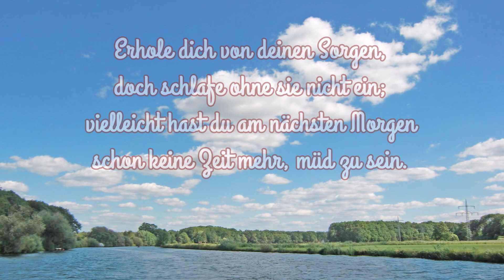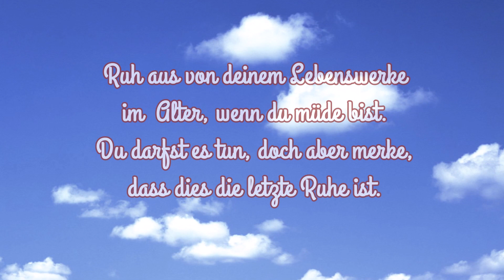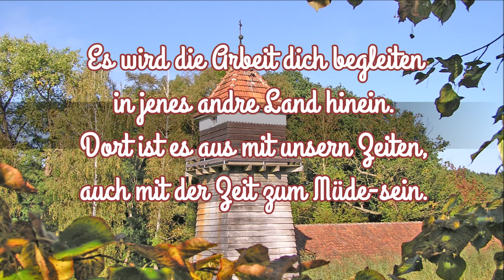Ruhe (Karl May) 2024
Die Musik in diesem Video wurde von mir komponiert und live eingespielt. Foto- und Textautoren siehe jew. Vor- und Abspann.
Verwendetes Musikinstrument: Yamaha DGX 660
Meine Videos dürfen gern geteilt und runtergeladen werden.